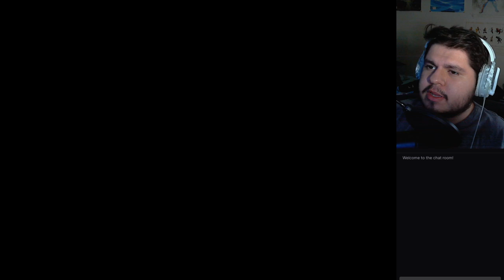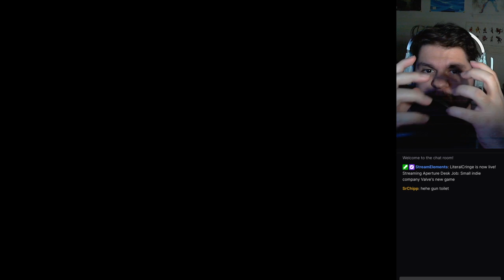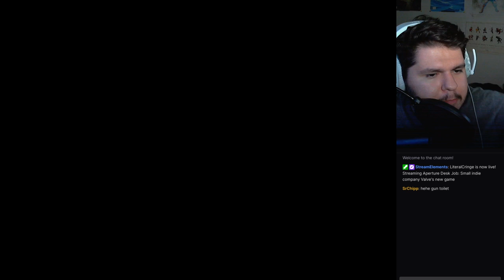Small indie company Valve's newest game - Aperture Desk Job